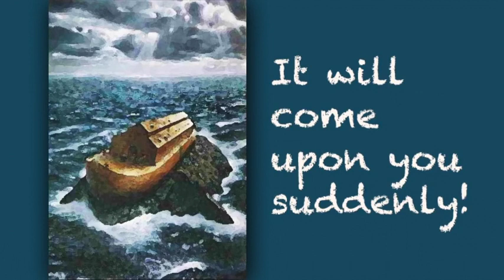Throw Off That Yoke of Complacency